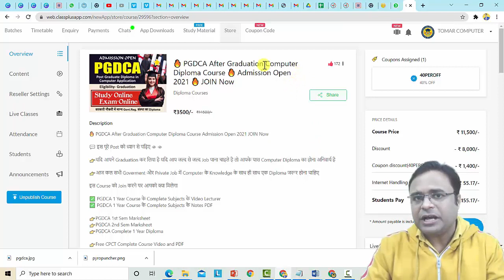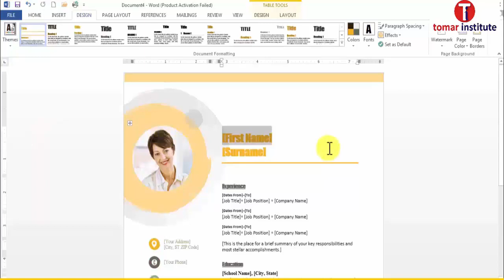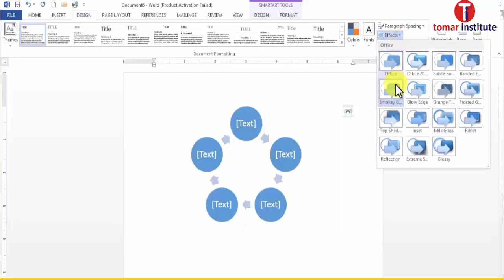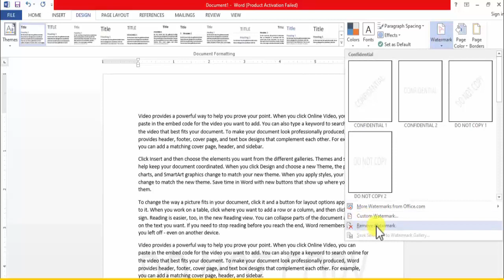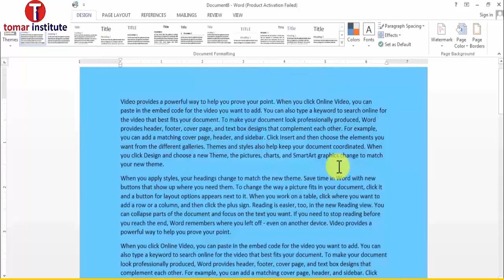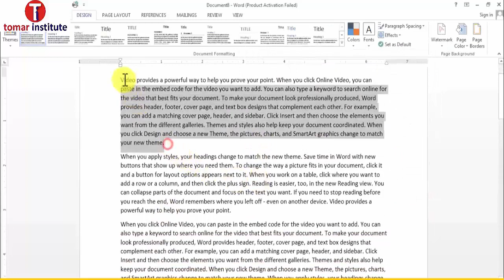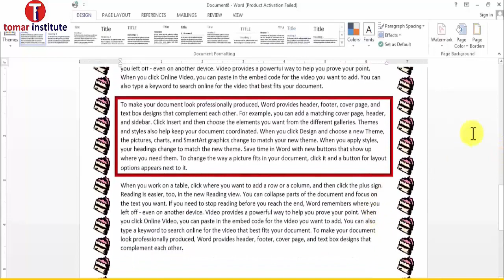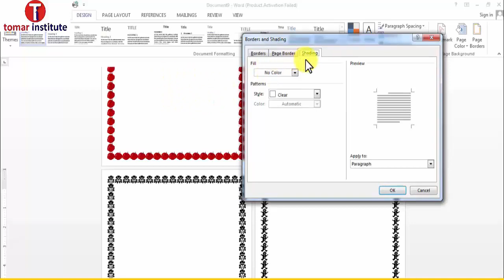🔥🔥 PGDCA Online Course with Diploma👉घर बैठे Class Attend कीजिए और Diploma मंगवाइये 🎯 Class-7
👉 क्या आप भी PGDCA Course Online करना चाहते है जहाँ पर आपको Daily Online Class दी जाये और Diploma भी मिले उसके लिए आप हमारी संस्था जिसका नाम TOMAR COMPUTER है जो पिछले 15 वर्षो से Offline Madhya Pradesh के Jabalpur जिले के Barela में  लगभग 6000+ Students को Computer शिक्षा दे चुकी है

👉अब हमारी संस्था Online Computer के Courses भी करवा रही है PGDCA Course जो की Graduation के बाद होता है आप हमारी संस्था से PGDCA कर सकते है इसके लिए आपको सबसे पहले हमारी संस्था का APP जिसका नाम My Computer Course है Download करना होगा जिसकी लिंक नीचे दी गयी है

👉यदि आपने Graduation कर लिया है यदि आप जल्द से जल्द Job पाना चाहते है तो आपके पास Computer Diploma का होना अनिवार्य है

👉आज कल सभी Government और Private Job में Computer के Knowledge के साथ ही साथ एक Diploma जरूर होना चाहिए

इस Course को Join करने पर आपको क्या मिलेगा

✅ PGDCA 1 Year Course के Complete Subjects के Video Lecturer
✅ PGDCA 1 Year Course के Complete Subjects के Notes PDF

👉PGDCA 1st Sem Marksheet
👉PGDCA 2nd Sem Marksheet
👉PGDCA Complete 1 Year Diploma

👉Free CPCT Complete Course Video and PDF

👉Course Join करने के 3 दिन के अंदर आपको Marksheet और Diploma की SoftCopy Email कर दी जाएगी

👉Markseet और Diploma की Hardcopy आपको आपके Address पर Speed Post कर दी जाएगी

👉 Diploma आप किसी भी गवर्नमेंट जॉब में या प्राइवेट जॉब में लगा सकते हैं जिससे आपकी जॉब लगने के चांसेस बहुत बढ़ जाते हैं

👉 हमारे इस Course में आपको Complete जानकारी इन Subject की दी जाएगी

✅ Basic Work With Computer
✅ Fundamental Of Computer
✅ PC Package
✅ MS Access
✅Fundamental Of Multimedia
✅Programming With Visual Basic.Net
✅ IT Trends and Technology
✅ Internet and Web Page Designing
✅ Multimedia With Coral Draw
✅ DTP (Photoshop and PageMaker)
✅ Financial Accounting With Tally
✅ Programming With ASP.Net

👉हमारी संस्था PRAYAGDAS TOMAR COMPUTER EDUCATION Ministry of Corporate Affairs  से Registered है जिसका CIN No है U80903MP2019PTC049644

👉हमारी संस्था PRAYAGDAS TOMAR COMPUTER EDUCATION ISO Certified और Startup India में Registered है

👉हमारी संस्था PRAYAGDAS TOMAR COMPUTER EDUCATION के सभी Certificate सभी Private और Government Jobs में मान्य है

👉हमारी संस्था PRAYAGDAS TOMAR COMPUTER EDUCATION के बारे में आधी जानकारी के लिए आप नीचे दी गयी Link में Vist कर सकते है

🔥 इस Course को Join करके अपना Diploma कैसे प्राप्त कर सकते है

👉 सबसे पहले Buy Course Now Button पर Click कीजिए

👉 Online Payment करने के सभी तरीके दिए गए है यदि आप Payment नहीं कर पा रहे है तो आप किसी भी Online Work की Shop में जा कर या अपने किसी  Friend के Mobile से Payment करवा सकते है है केवल ये ध्यान रखना है Buy Course Now Button पर Click करने के बाद जिस Mobile No पर Course Activate करना है उसका Mobile No और Name डाले इसके बाद Payment करने के लिए किसी के भी Mobile no या Payment Option का Use किया जा सकते है

👉 Payment Sussccefully होने के बाद उस Mobile No पर Course Activate हो जायेगा जिसे आपने डाला था

👉 Course Activate होने के बाद आपको My Computer Course App में उस Purchased Course में जाना होगा और उसमे Content Option में जाकर आप देखंगे सारे Video आपके Unlocked हो चुके होंगे कई बार Payment होने के बाद कुछ समय लगता है Course Activate होने में ,इसलिए आपको Patients रखना होगा

👉 आपको Course का Diploma लेने के लिए My Computer Course के Chat Section में अपनी Detail Send करनी होगी उसके 24 Hours बाद आपको Certificate mail id में भेज दिया जायेगा और Certificate की HardCopy आपको Speed Post कर दी जाएगी इसलिए अपना Address सही सही देवे

Please Send Some Detail For Your Certificate-
1.Your Name(as Per 10th Marksheet)
2.Father's Name-
3.Mother's Name-
4.Address-
5.Passport Size Photo-
6.Signature-(White background)